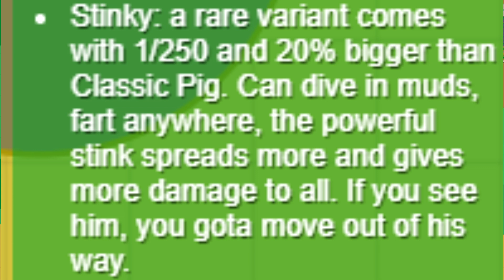MOPE.IO NEW RARE PIGS GAMEPLAY! New Reskin & Rare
Hello guys, in this video i'll be showing you a lot of epic things from a mope.io game that you must watch :D. It took me 3-4 months to make this video, because i was busy with school etc. Sorry for such delay, i love y'all 💕Hope you liked this video and all our efforts. :D
1. Calli Boom & RYVN - Virtue (Magic Free Release)
2. E.P.O - Gunshot (Magic Free Release)
Thanks for helping:
DrunkN0Sc0pe (Dreamer), LND Anabell, Insy, Ahmet and more more people! :D